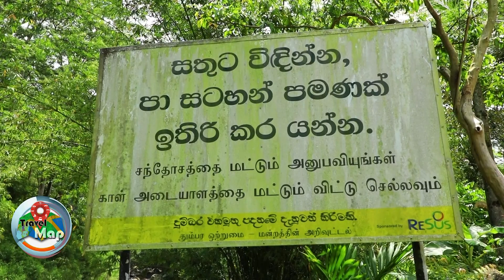kNUCKLES 🗺🌏 Sri Lanka නකල්ස්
Travel Map with Tharanga

We are focusing not only destinations, but the natural resources such as Flora, Fauna, Waterfalls, Landscapes and different types of Ecosystems as well as Adventure Sports, Underwater activities, Exploration Hikes, Mountain Climbing, Historical and Spectacular new creations by humans and their culture and day to day activities etc.
The programmer will showcase from the hosting location (The Hotel or Resort) which will add value by highlighting all the aspects which are available on the above-mentioned areas.

On the other hand, We deliver great messages to our viewers about the responsible tourism and specially our aim is to promote Nature conservation through sustainable tourism.

“Travel Map with Tharanga” is not only a simple travel documentary programme, we use Resource persons such as Naturalists, Lecturers when needed and we are trying to manage this as an educational documentary.
    “Soba” is one of the well-known travel documentary programme in Sri Lanka which was nominated as the Best Presenter award at the Sumathi Award Ceremony and the Best Documentary at the Raigam Awards ceremony several times.

Contact Vision View Video Team for more details.